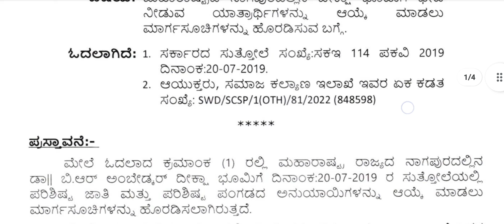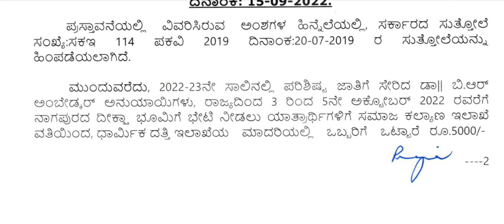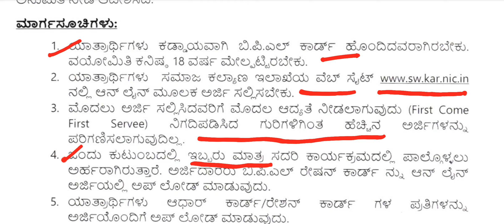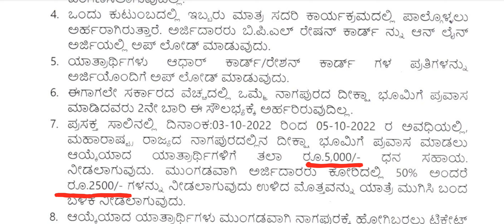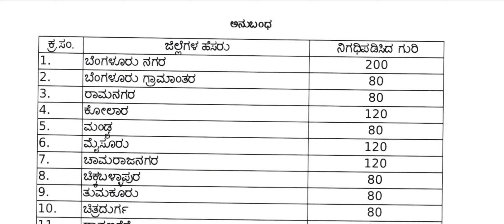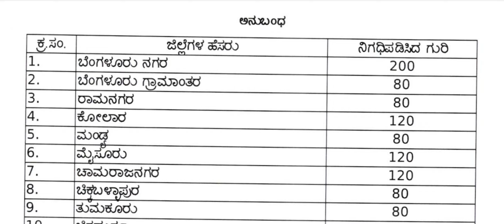ದೀಕ್ಷಾ ಭೂಮಿ ಯಾತ್ರೆಗೆ ಅರ್ಜಿ ಆಹ್ವಾನ 2022/ ದೀಕ್ಷಾ ಭೂಮಿ ಯಾತ್ರೆಗೆ ತೆರಳಲು 5 ಸಾವಿರ ಸಹಾಯಧನಕೆ ಅರ್ಜಿ ಆಹ್ವಾನ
Our Website ನಮ್ಮ ವೆಬ್‌ ಸೈಟ್
Deeksha bhoomi yatre scheme kannada 2022
Deeksha bhoomi yatre scheme online aplication kannada 2022
Deeksha bhoomi yatre scheme online apply kannada 2022
how to apply Deeksha bhoomi yatre scheme online aplication kannada 2022
Diksha bhoomi yatre scheme online aplication kannada 2022

Keep Watching
Keep Supporting